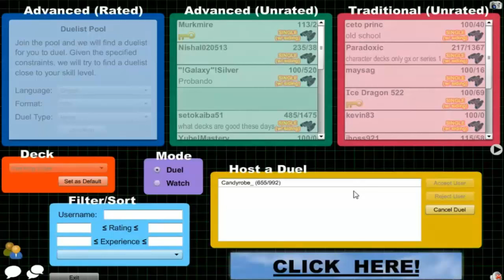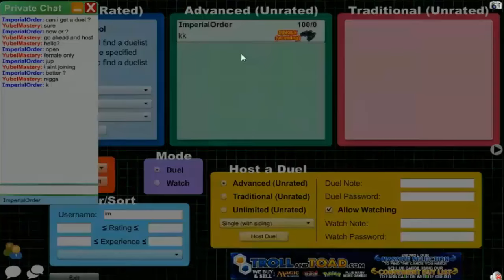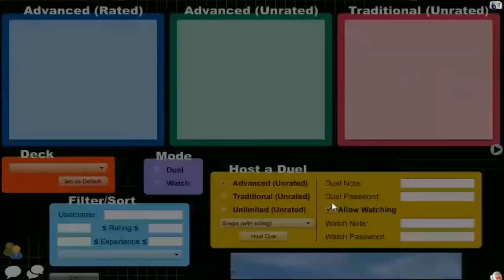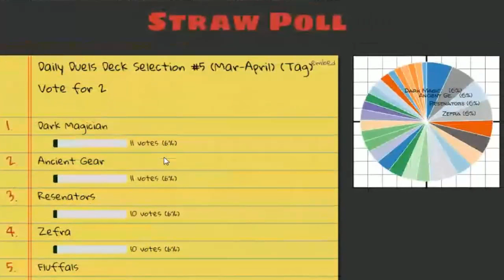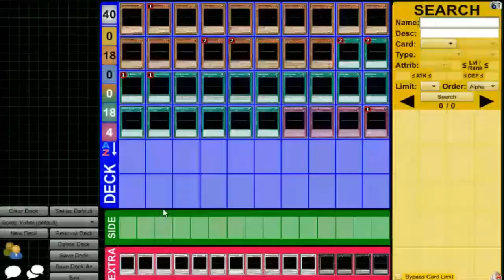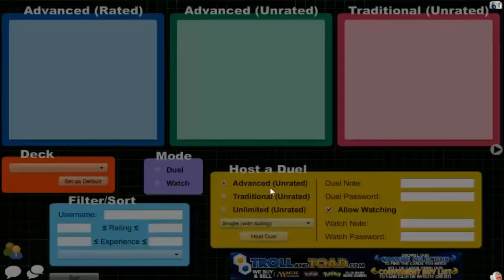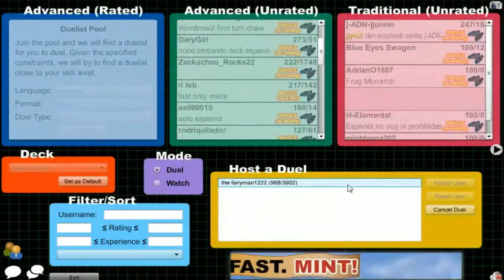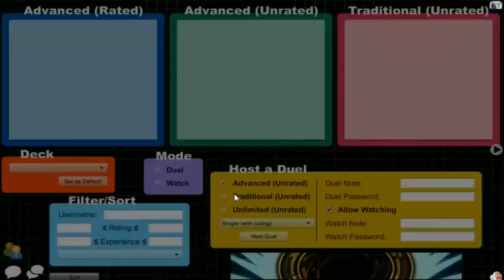Vitamin Y Livestream: March 19, 2016 (3/19/16) {feat. well... everyone}